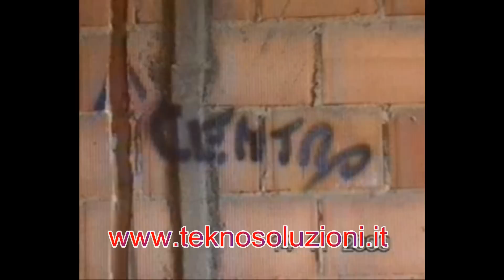Installazione scatola porta faretto nei soffitti in muratura. Per faretti senza controsoffitto.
In questo video viene mostrata una installazione di scatole porta faretto TEKPF03A , TEKPF03, TEKPF03AT, in un soffitto IN MURATURA (con pignatte o cofane come vengono solitamente chiamate) durante la costruzione di un'abitazione e nella fase di installazione dell'impianto elettrico.
La nuova scatola portafaretto TEKPF03 risolve infatti un problema molto sentito dagli installatori di impianti elettrici che, spesso, si sentivano richiedere dai propri committenti la scelta di illuminare ambienti con faretti da incasso pur non disponendo del controsoffitto.
La mancanza di mezzi adeguati, soprattutto la scarsa reperibilità di scatole di diametro idoneo e, successivamente, le difficoltà degli operatori edili ad installarle in modo corretto, pregiudicavano quasi sempre il risultato finale dellinstallazione del faretto, tanto da compromettere l'operato dell'elettricista che ha perciò maturato una certa diffidenza per questo tipo di richiesta, tanto da evitarla per quanto possibile.
La scatola portafaretto TEKPF03 risolve completamente questi problemi e soprattutto, con l'ausilio dell'apposito strumento applicativo TEKPFAP/S facilmente utilizzabile anche dall'installatore, apre le porte ad un nuovo mercato: l'installazione del faretto da incasso nella civile abitazione.
Sulle orme di un consumo italiano annuo nell'ordine del milione di pezzi, per lo più montati in strutture commerciali più disponibili all'uso del contro soffitto, è intuibile che un metodo semplice pratico ed economico che consente il montaggio di faretti da incasso anche negli ambienti civili come corridoi, bagni, soggiorni, vani scale, ecc., costituisce un forte impulso alle potenzialità di mercato offrendo buone possibilità commerciali a tutti gli operatori del settore.

L' ulteriore modello di scatola porta faretto TEKPF04 (descritta in un altro video) può anche essere utilizzata come elemento di protezione del faretto nelle installazioni su cartongesso o controsoffitti in genere, a cui può essere facilmente fissata; in questo modo si evita la segregazione del faretto sotto l'eventuale coibentazione termica del controsoffitto, ed in ogni caso lo si protegge assieme alla connessione elettrica, da polvere ed urti accidentali.
Ora la scatola porta faretto, è anche disponibile nella versione con il porta-trasformatore elettronico al suo interno nel modello TEKPF03AT.
Questo video è stato girato a Massa Lombarda Ra . Da Celestino Costa , ex installatore , e inventore delle scatole porta faretto commercilizzate dalla ditta Tekno soluzioni srl di Massa Lombarda.

Esitono altri video correlati , caricati nello stesso account, per descrivere altri tipologie di installazione di scatole porta faretto.